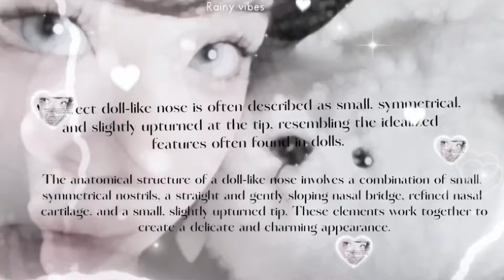DOLL NOSE🪞Small symmetrical slightly upturned at the tip resembling the idealized features🎀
🔑Description: A perfect doll-like nose is often described as small, symmetrical, and slightly upturned at the tip, resembling the idealized features often found in dolls. The anatomical structure of a doll-like nose involves a combination of small, symmetrical nostrils, a straight and gently sloping nasal bridge, refined nasal cartilage, and a small, slightly upturned tip. These elements work together to create a delicate and charming appearance, reminiscent of the features often seen in dolls.

Benefits:
🏹 DOLL LIKE NOSTRILS : symmetrical, and discreet, contributing to an overall refined appearance, blend seamlessly with the other features of the nose, enhancing the delicate and charming quality associated with doll-like aesthetics.

🎀 DOLL LIKE NOSE BRIDGE: Smooth, straight, and subtly sloping. Free from bumps or irregularities, contributing to a refined and symmetrical appearance. The bridge is slender and proportional to the face, adding to the delicate and aesthetically pleasing features associated with a doll-like nose.

🪞DOLL LIKE NOSE TIP: small, refined, and slightly upturned. A delicate appearance, contributing to the overall charm associated with dolls. The tip is well-defined and proportionate to the rest of the nose, creating a subtle and aesthetically pleasing contour.

🐇DOLL LIKE NASAL CARTILAGE: Perfectly shaped to create a smooth and symmetrical profile. The cartilage contributes to the definition of the bridge and tip, with a subtle curvature that enhances the nose's delicate appearance. The goal is to achieve a harmonious balance that complements the overall facial features, creating a refined and aesthetically pleasing look.

🦢 DOLL LIKE NASAL BONE STRUCTURE: A straight and smoothly sloping bridge, creating an elegant and refined profile. The bones provide the foundation for the nose, contributing to a symmetrical and proportionate appearance.

🕯️ IMMUNE TO NOSE FLARING: nostril flaring is nonexistent. The nostrils remain small and symmetrical, contributing to a subtle and refined appearance. This lack of nose flare with the delicate and charming features reminiscent of dolls.

Note : All the content you see on this channel belongs to me, so please donot repost without my permission.

Pixie nose subliminal, facial harmony subliminal, cgi beauty subliminal, side profile subliminal,clear glass skin subliminal, Korea glass skin subliminal, wonyoung subliminal, cc subliminal, carbon copy subliminal.